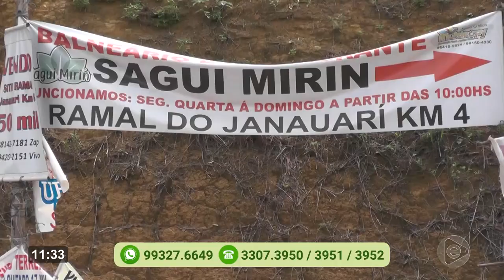Programa Agora (30.12.2019) 02º Bloco